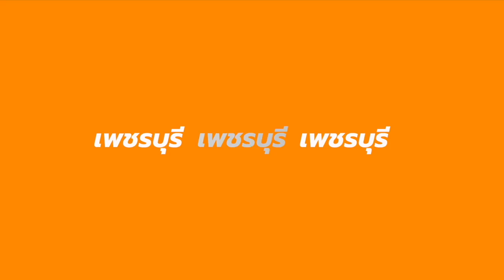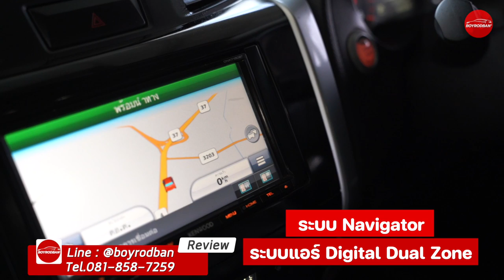รีวิวรถมือสอง Nissan Terra 2.3 VL 2018 AT (ติดต่อ )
Nissan Terra 2.3 VL 2018 AT